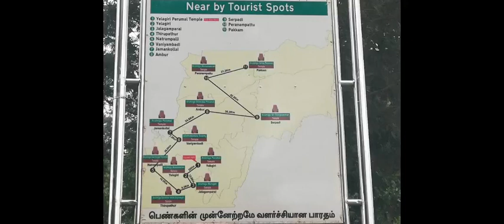Perumal Temple at Yelagiri hill | tamilnadu | best place to visit in Yelagiri l part 8